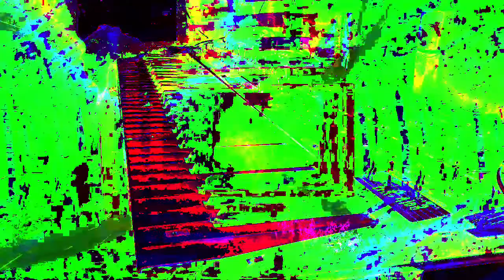Forms of sound made real from beyond all voids of nothingness - Structure without structure manifest